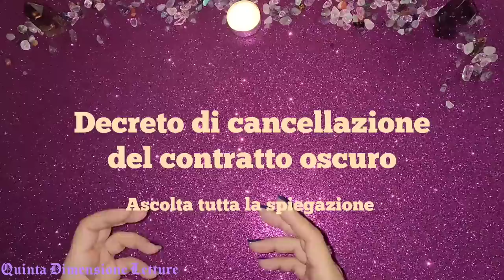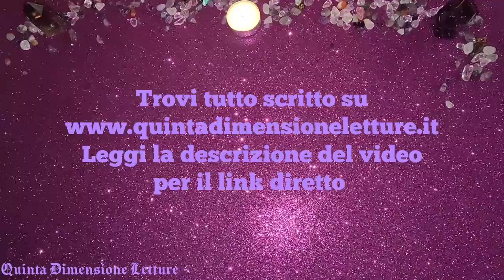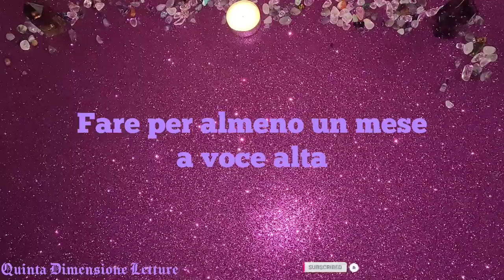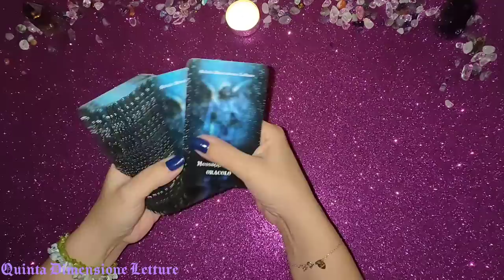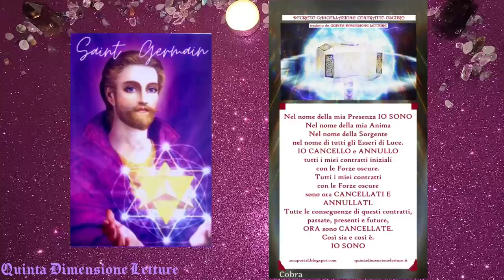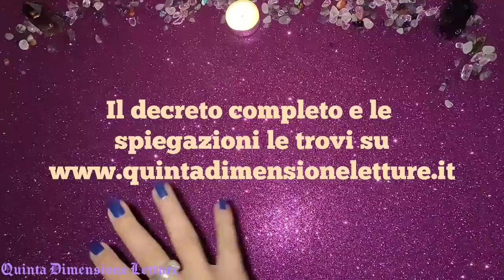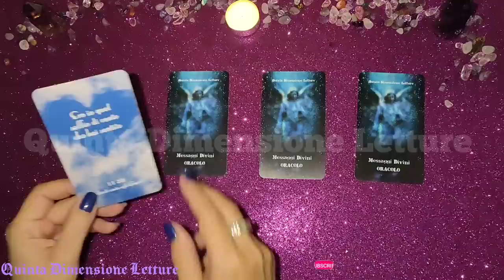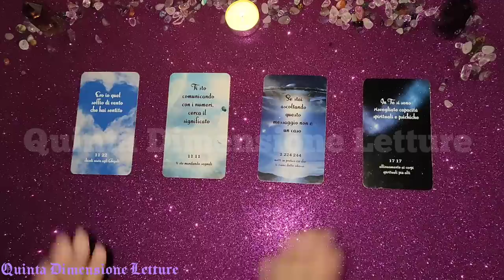💫DECRETO INCREDIBILE E POTENTE - Cancellazione del contratto oscuro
✍️Ascoltare tutto il video per le spiegazioni su come recitare.✍️
💫L'effetto di questa dichiarazione è già stato confermato da molte persone. Recide i contratti delle vite passate stipulati con le Forze oscure. NON si può fare per altre persone.
📌Per un maggiore approfondimento, si consiglia la lettura di questo articolo
📌Si consiglia la lettura anche di questo articolo su impianti e co.
Valido sempre,  in qualunque momento apri il video.😎Se lo stai ascoltando...c'è un motivo

💫DECRETO DI CANCELLAZIONE DEL CONTRATTO OSCURO:

Nel nome della mia Presenza IO SONO

Nel nome della mia Anima

Nel nome della Sorgente

Nel nome di tutti gli Esseri di Luce

Io CANCELLO e ANNULLO tutti i miei contratti iniziali

con le Forze oscure.

Tutti i miei contratti con le Forze oscure

sono ORA CANCELLATI e ANNULLATI.

Tutte le conseguenze di questi contratti

passate, presenti e future,

ORA sono CANCELLATE.

Così sia e così è.

IO SONO